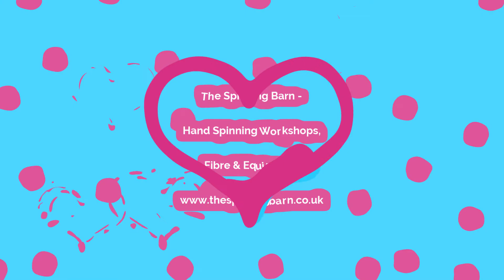Fabulous Fibre Boxes Which will you choose 1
I have really enjoyed creating these fabulous fibre boxes for you to enjoy. Hope to package your order very soon. Theresa x